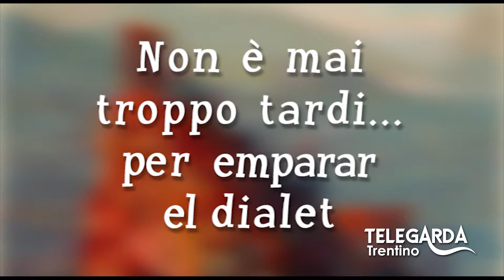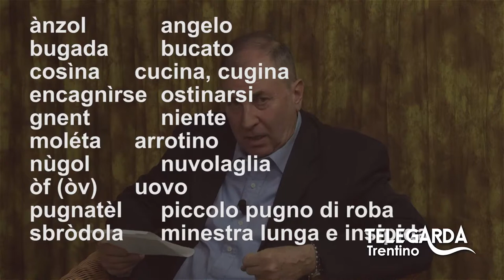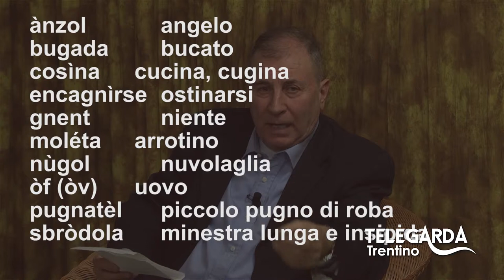Lezioni di dialetto Trentino - Puntata #31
Puntata speciale con la Filodrammatica Arcobaleno.